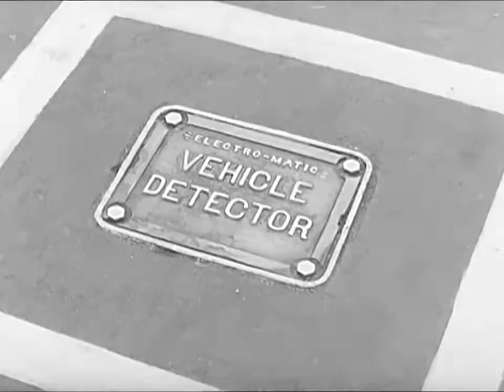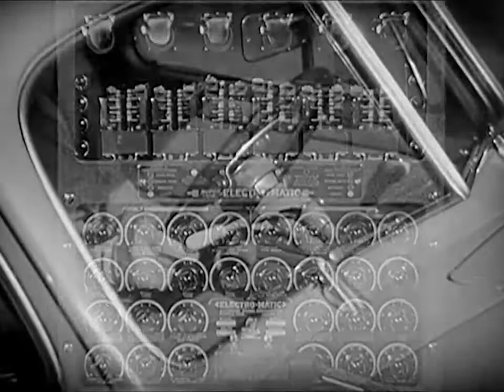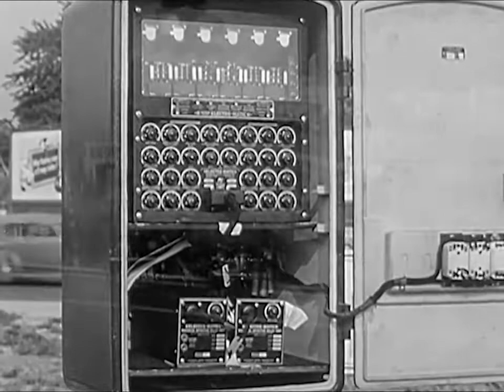Radio Interference: The Invisible Battleground - 1961 Educational Documentary - WDTVLIVE42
Radio Interference: The Invisible Battleground - 1961 Educational Documentary - WDTVLIVE42 Short film that explains the uses and advantages of remote control of electronic and mechanical systems. Many examples are given such as the operation of tra.

The United States Army shows the facilities at the Electronic Environmental Test Facility located at Fort Huachuca, and describes efforts to solve radio inte.

The Radio Corporation of America (RCA) traces scientific advances related the development of television from the 1920's to 1950's, including the introduction.

The RCA Victor Corporation (Television Division) takes us inside their New Jersey production faciity where we will learn about the design, engineering and qu.